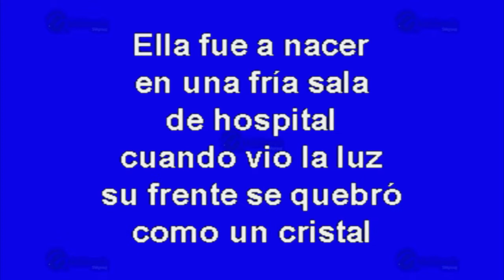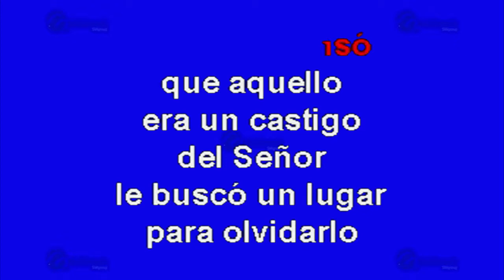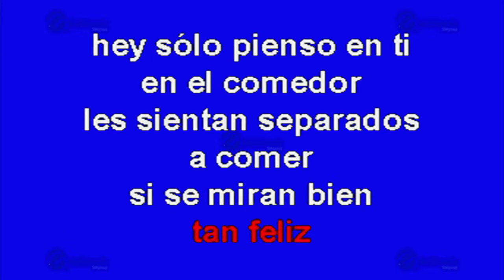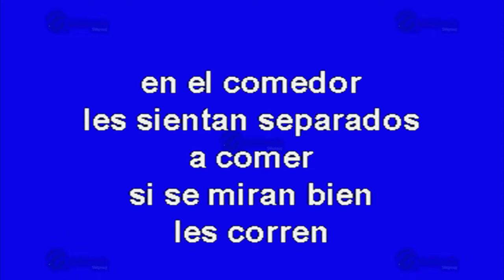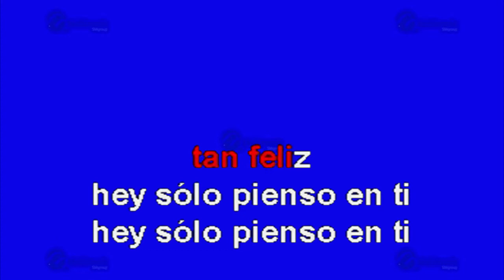Sólo Pienso En Ti - Multikaraoke ► Éxito De Victor Manuel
Canción: Sólo Pienso En Ti
(Solo Como Referencia)
Fue Éxito De: Victor Manuel

Clave Del Disco: OKE-0162
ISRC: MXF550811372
Copyright: Multimusic S. A. de C. V.